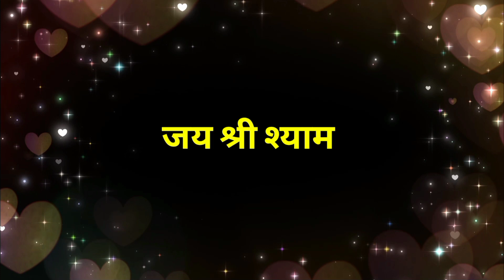खाटू वाले के भजन 🚩गजब थारे ठाठ निराले । Shyam bhajan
Durgapur Shyam Mandir
भव्य निशान 🚩यात्रा
Durgapur sewa samiti
13 march' 2022

🙏🙏🙏🙏🙏🙏🙏🙏🙏🙏🙏🙏🙏🙏🙏 जय श्री श्याम जय श्री श्याम जय श्री श्याम जय श्री श्याम